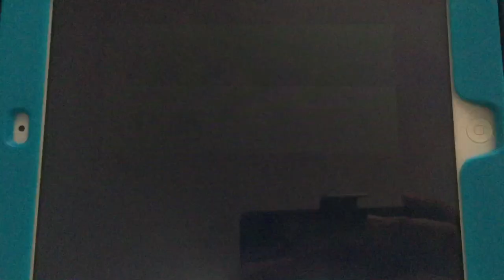September Films/WE tv Original (2005)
Taken from the season 2 show of “Bridezillas” (2005)